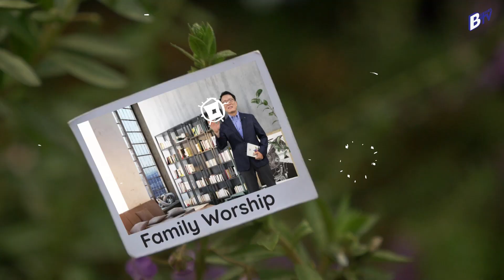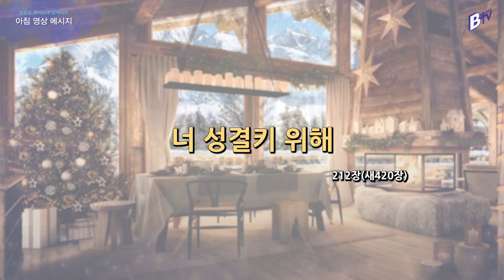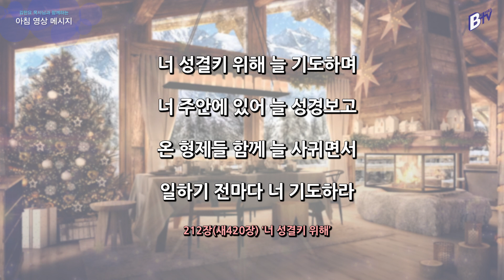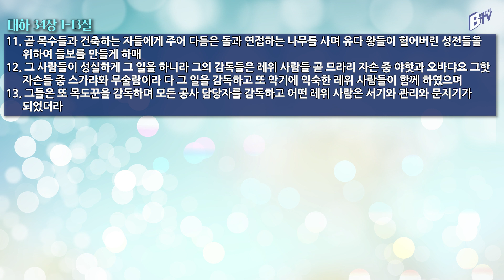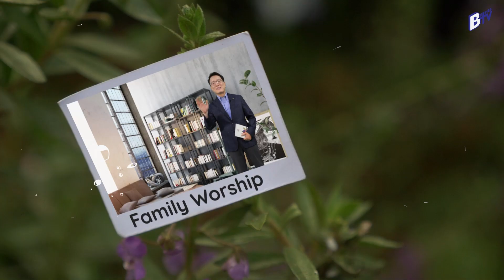201216 아침 영상 메시지(역대하 34:1-13_김한요 목사)_201회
2020년 12월 16일 오늘의 말씀
말씀: 역대하  34:1-13

찬송가 212장(새 420장)
너 성결키 위해 [W. D. Longstaff 작사, G. C. Stebbins 작곡]

1. 너 성결키 위해 늘 기도하며 너 주안에 있어 늘 성경보고
온 형제들 함께 늘 사귀면서 일하기 전마다 너 기도하라

2. 너 성결키 위해 네 머리 숙여 저 은밀히 계신 네 주께 빌라
주 사귀어 살면 주 닮으리니 널 보는 이마다 주 생각하리

3. 너 성결키 위해 주 따라가고 일 다급하여도 당황치 말고
참 즐거울 때나 또 슬플 때나 너 주님만 믿고 늘 따라가라

4. 너 성결키 위해 늘 기도하며 네 소원을 주께 다 맡기어라
너 성령을 받아 주 섬겨 살면 저 천국에 가서 더 잘 섬기리